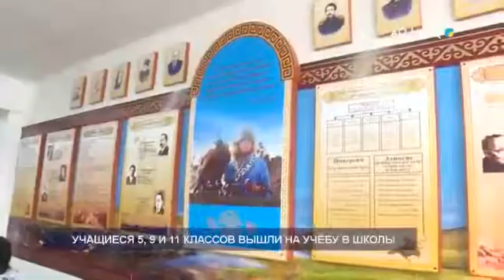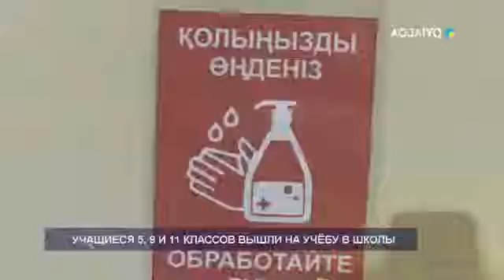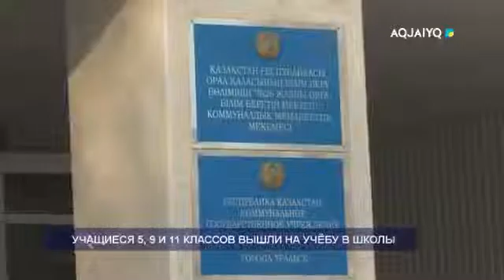УЧАЩИЕСЯ 5, 9 И 11 КЛАССОВ ВЫШЛИ НА УЧЁБУ В ШКОЛЫ